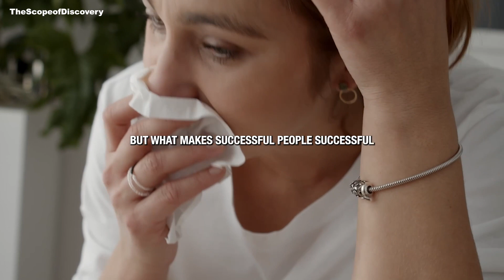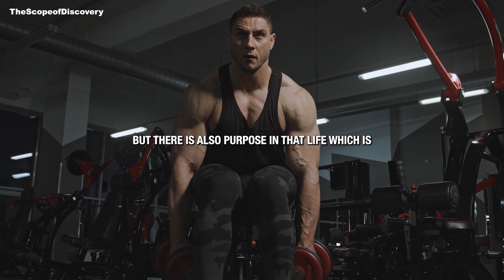Innovate Like a Pro Strategies to Enhance Your Creativity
Welcome to our comprehensive guide on boosting your creativity and fostering innovation! In this video, we delve deep into the realm of creative thinking, equipping you with invaluable strategies to not just think outside the box, but to redesign the box altogether.

Throughout this engaging tutorial, we'll explore a myriad of techniques tailored to unleash your creative potential. From generating fresh ideas to tackling complex problems with ease, you'll discover the transformative power of creative thinking in every aspect of your life.

Dive into the art of brainstorming and witness how it can serve as a catalyst for innovation, igniting a fire of creativity within you. Explore the dynamic world of mind mapping and witness firsthand how this visual technique can revolutionize your approach to problem-solving, offering new perspectives and uncovering hidden connections.

But our exploration doesn't stop there. We'll also delve into a treasure trove of other innovative methodologies, each designed to elevate your creative prowess to new heights. Whether it's lateral thinking, design thinking, or concept mapping, you'll gain a comprehensive toolkit to navigate the creative process with confidence and finesse.

Join us on this illuminating journey as we unlock the secrets to becoming a true creative powerhouse. Get ready to break free from conventional thinking and embark on a transformative odyssey of innovation. Your creative revolution starts now!"